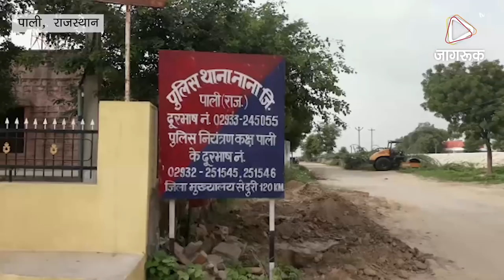JAGRUK TV:भीमाणा में तस्करों ने की पुलिस पर फायरिंग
पाली जिले के नाना थाना क्षेत्र के आदिवासी क्षेत्र भीमाणा में शुक्रवार को तस्करों ने पुलिस पर फायरिंग की। मौके से फरार हुए फायरिंग के दो आरोपियों को पुलिस ने पीछा कर गिरफ्तार कर लिया। टेंपो में भरा अवैध डोडा पोस्त वह एक लग्जरी कार सहित रिवाल्वर बरामद किया है। सुमेरपुर बाली उपखंड के पुलिस अधिकारी पहुंचे मौके पर।